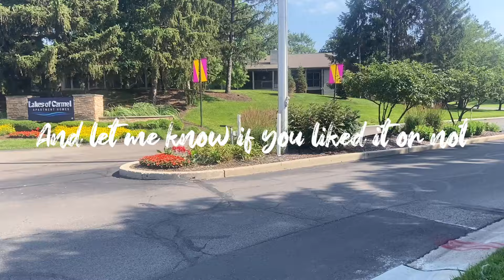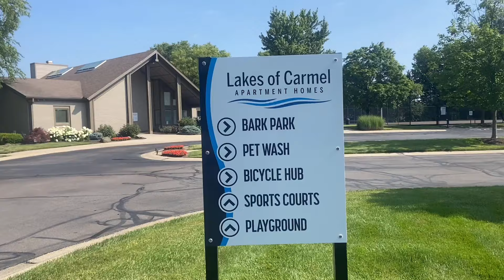Apartments in America are so huge ​⁠@lifeofanitguy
Seven Lakes inside an Apartment Complex